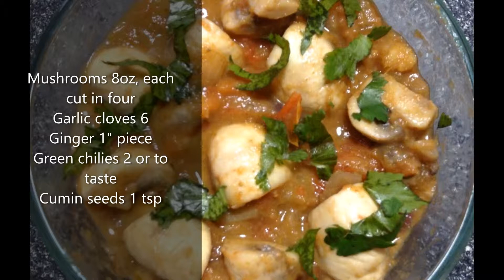Mushroom Masala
Mushroom masala is a very simple but delicious curry. It goes good with hot steamed rice.

Ingredients:
Mushrooms oz, cleaned and cut in fours
Tomato1, chopped
Onions 1/4 cup, chopped
Green chilies 2 or to taste

Grind ginger,garlic,chilies and cumin seeds into a paste using little water. Heat oil in a pan and add the onions. Fry until translucent. Add the paste and fry until raw smell is gone. Now add the tomatoes and cook until they turn pulpy.  Add salt to taste. Add the mushrooms, a couple tbsps of water and cover the pan and cook until mushrooms are done. Garnish with cilantro leaves.